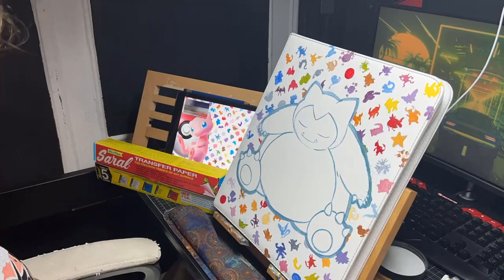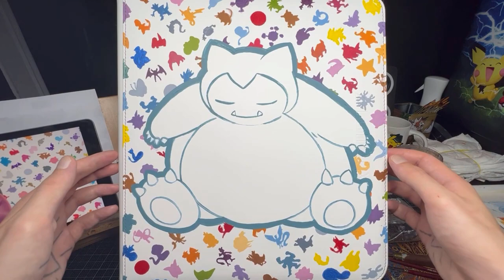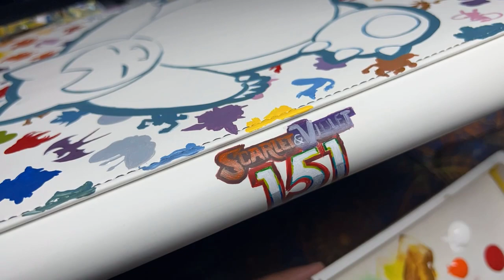Scarlet & Violet - 151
I'm proud to present to you, the Scarlet & Violet - 151, binder painting!
I created this binder to collect the new Pokemon TCG expansion and I love making these binders because its a great way to keep my cards organized and displaying the binders is really cool.
Happy Collecting!
Ian